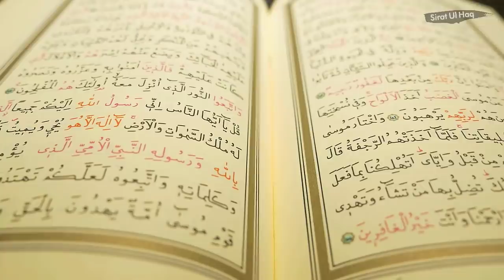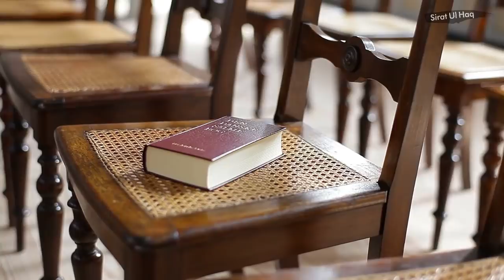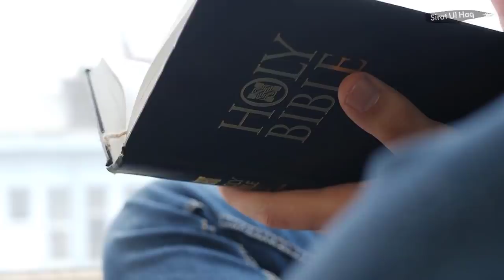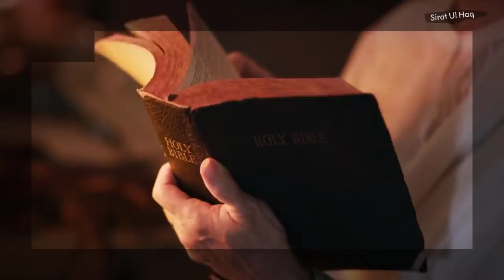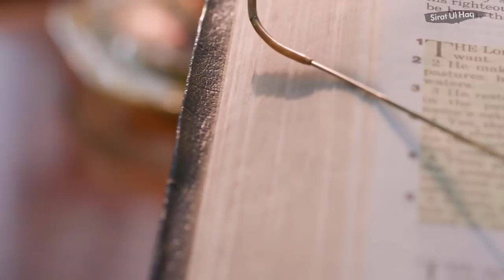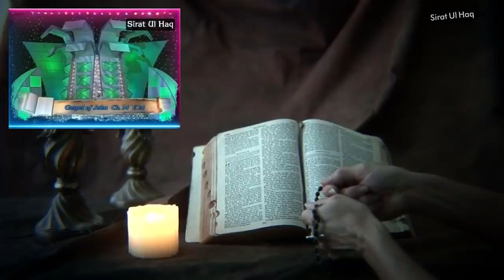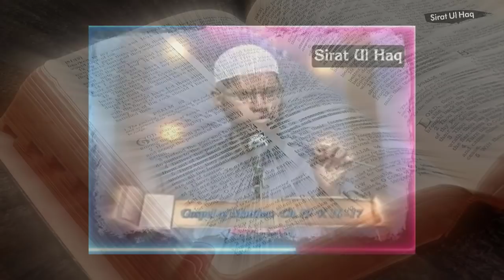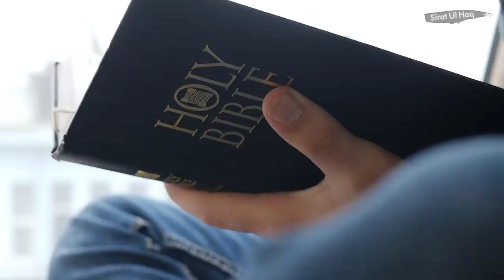Non Muslim Question For Allah Muslim || Answer Dr Zakir Naik